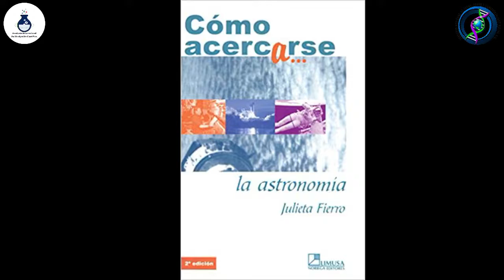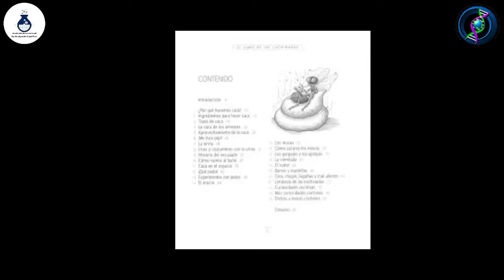Mujeres en la Ciencia ✅Invitada: Dra. Julieta Fierro Gossman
🔴Ciclo de Conferencias: 🔬🧫💡 "Mujeres en la Ciencia"🧬🧪🔭
✅Invitada: Dra. Julieta Fierro Gossman
🌎TEMA: 👧El papel de las mujeres en la divulgación de la ciencia.
🔴Transmisión Online y en VIVO
🗓Sábado 2 de octubre del 2021
🕗20:00 hrs. Ciudad de México